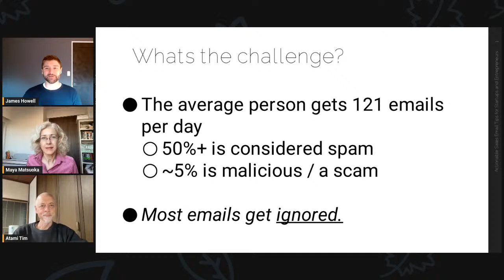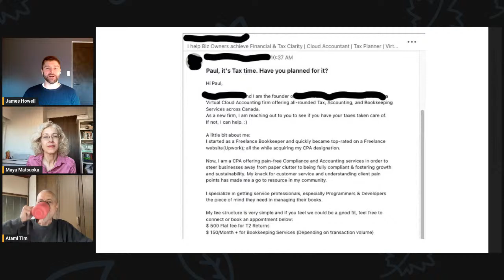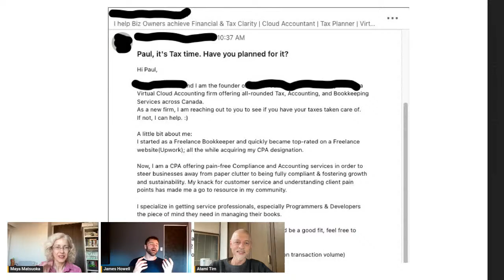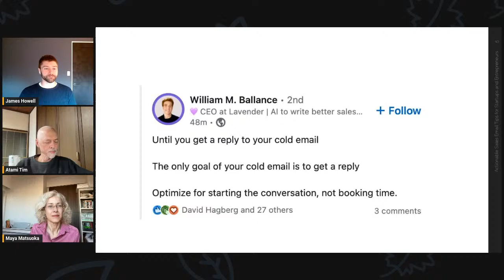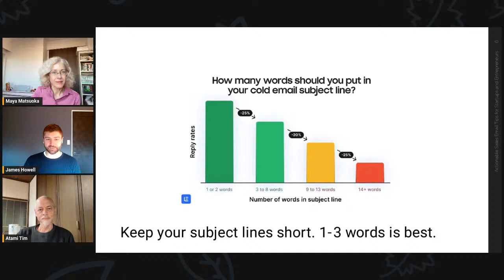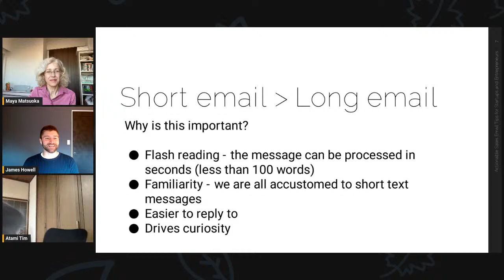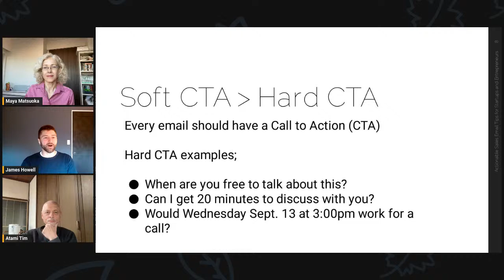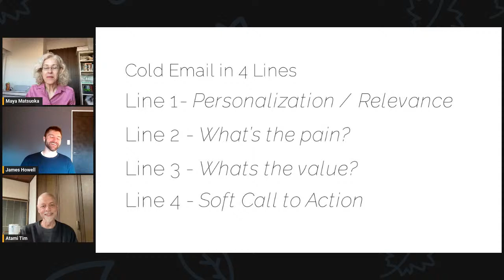Actionable tips for better Sales Emails and Messages w/ James Howell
Actionable Tips for Sales We can Use in Everyday Life series with James Howell